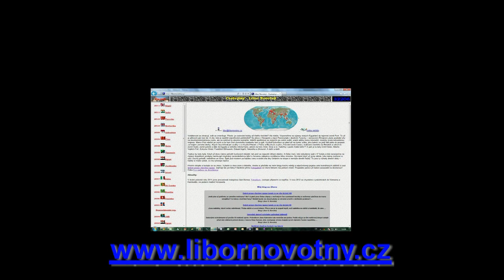Ghana NP Mole